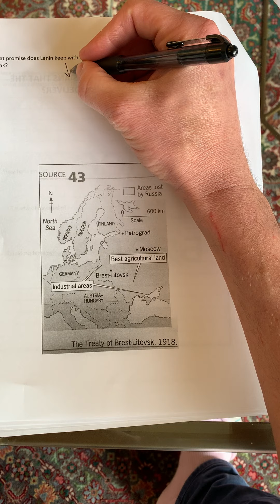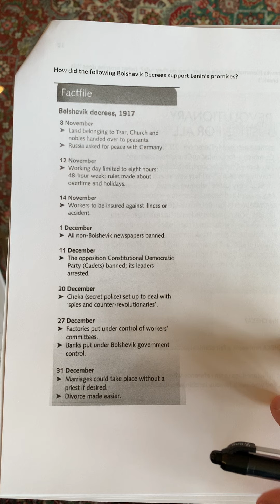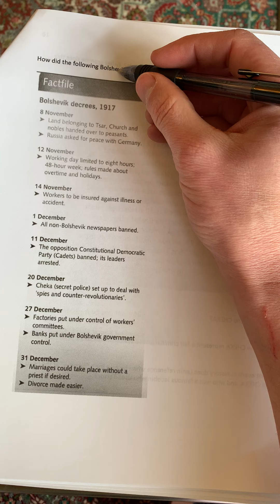Annotating Peace Land and Bread in the packet for AP Euro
Annotate Peace Land and Bread in the packet pages 13-15